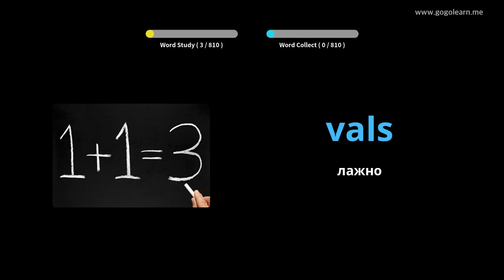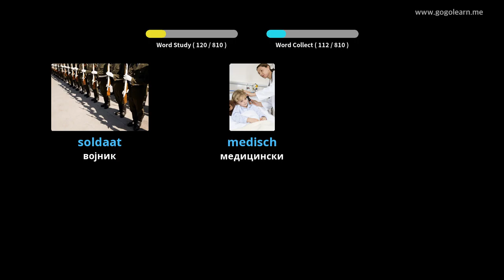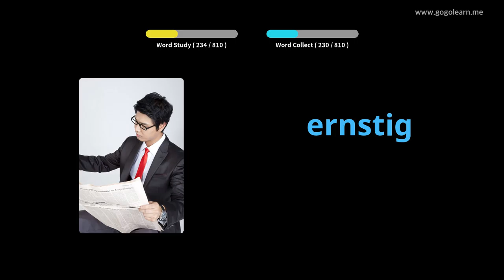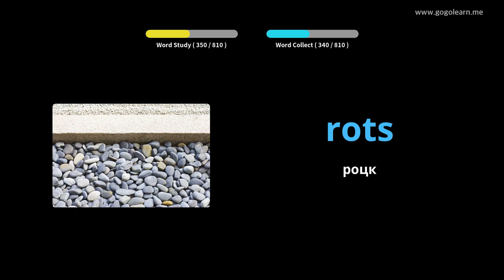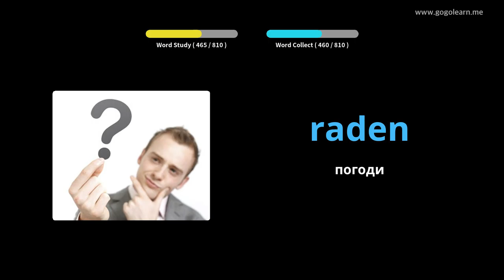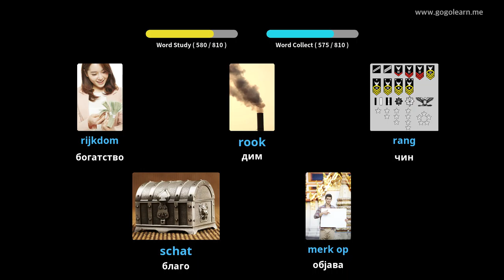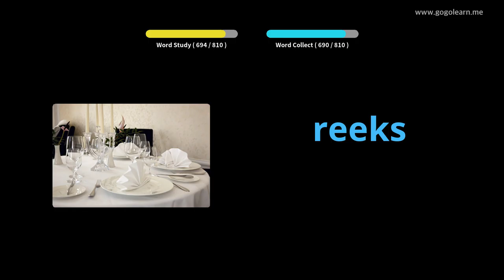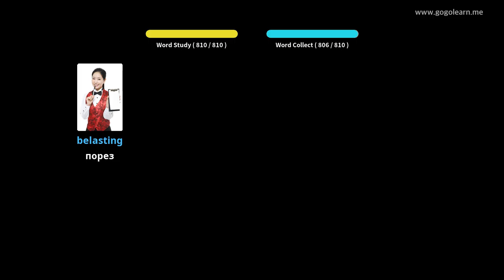Слушање холандског вокабулара док спава | Golearn